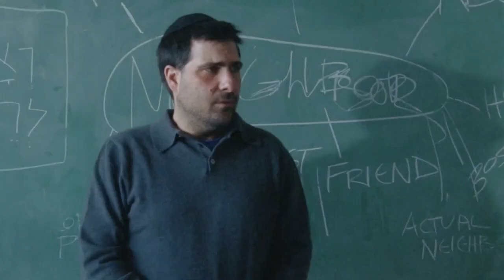Between the Temples Official Trailer (2024) - Jason Schwartzman, Carol Kane, Dolly De Leon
Check out the official Between the Temples Trailer starring Jason Schwartzman, Carol Kane, Dolly De Leon

UK Release Date: August 23, 2024
Starring: Jason Schwartzman, Carol Kane, Dolly De Leon
Directed By: Nathan Silver

Synopsis: A cantor in a crisis of faith finds his world turned upside down when his grade school music teacher re-enters his life as his new adult Bat Mitzvah student.